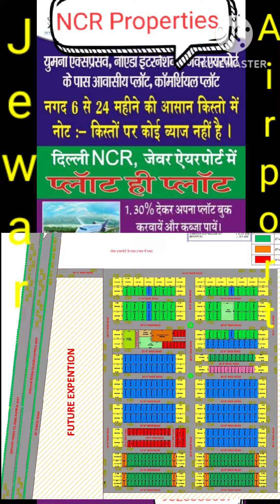Jewar Airport सुरु होने वाला है जेवर एयरपोर्ट. बुक करें प्लाट 10000 per gaz, 9625863007